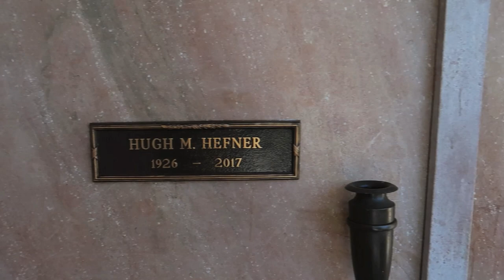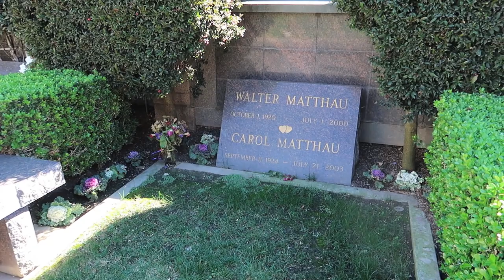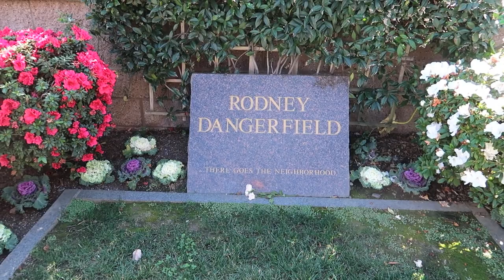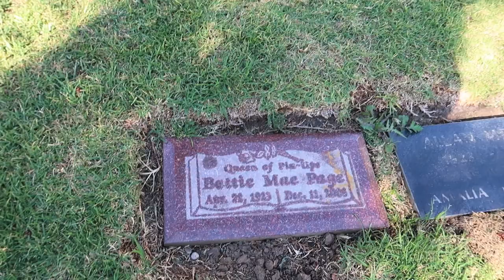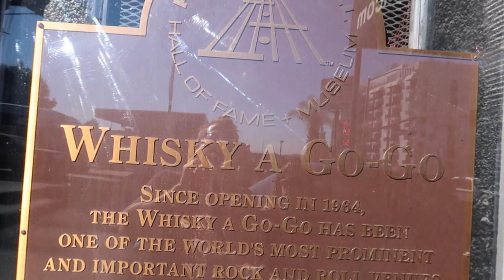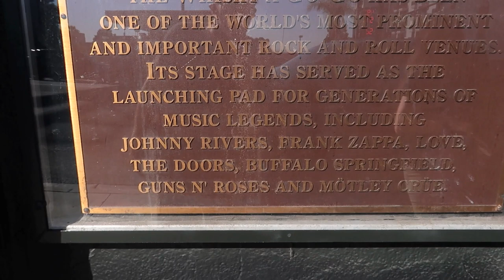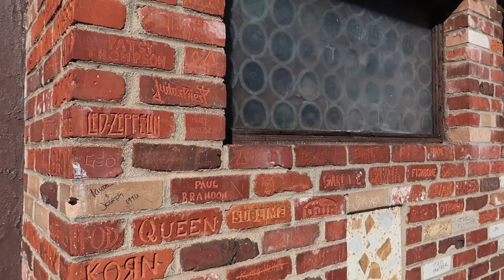LOS ANGELES: We Expected A Homeless Wasteland, But It Was Beautiful (Traffic SUCKS, Though)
We visited Los Angeles, California, not sure what to expect. News sites continually report about the rampant homelessness and general dirty condition of the city. We didn't see any of that. The city was beautiful, although the horrid traffic ruins visiting. It's simply near impossible to get anywhere. That said, we read that most of the homeless population had been cleared out for the Super Bowl game right before the Super Bowl game between the LA Rams and the Cincinnati Bengals. Which would explain why we hardly saw any. And in all fairness, we did not go downtown.

We stayed at the Courtyard By Marriott Orange County.
4.4 out of 5